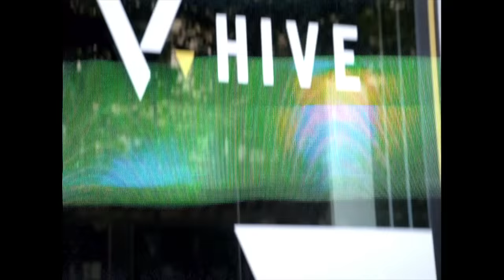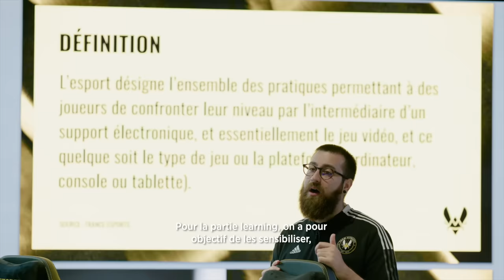Gaming : à la découverte de la Vitality School | Crédit Agricole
Passionné par le gaming et l'e-sport ? Notre partenaire Vitality ouvre la Vitality School, un stage de découverte gaming d'une semaine pour les 12-17 ans durant les vacances scolaires. Avec le plein essor du gaming et de l'e-sport en France, Vitality a souhaité ouvrir ses portes pour accueillir des jeunes, les former et les préparer au mieux au monde de l’e-sport, complexe et en constante évolution.  Les thèmes abordés par les coachs sont variés et complets : l’histoire de Vitality, le quotidien d’un athlète e-sport, l’importance du sport, de la santé, de la nutrition et du sommeil…